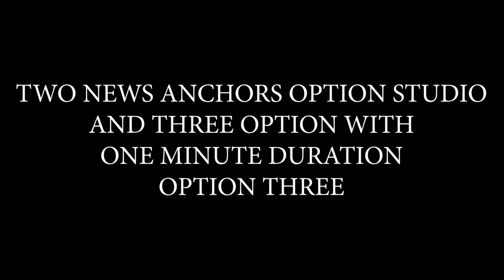Two Anchors News Studio (CLOSE SHOT) #016 - with 3 Options Green Screen | FREE TO USE | iforEdits